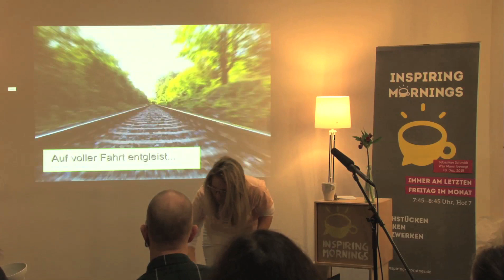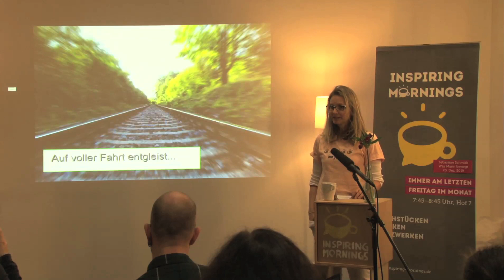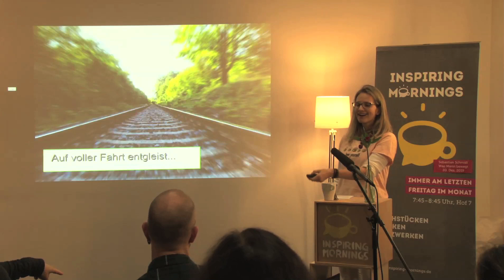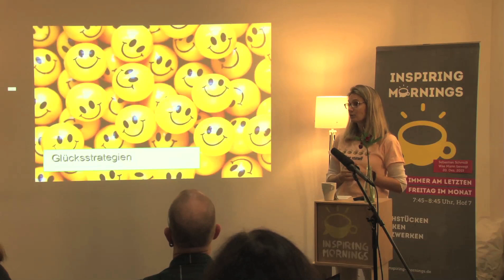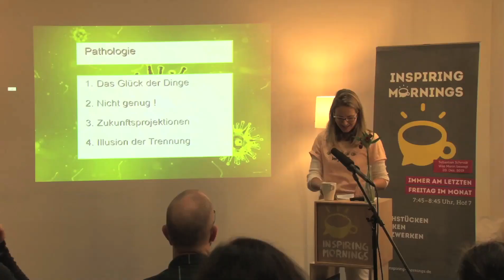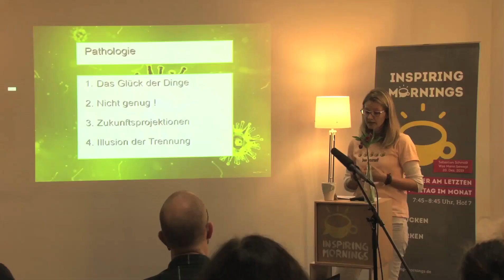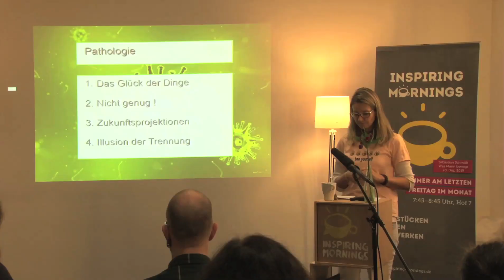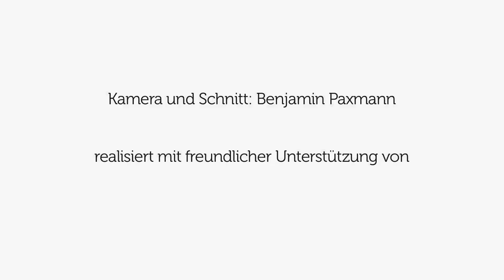Madeleine Genzsch: R/Evolution von innen.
Madeleine Genzsch zeigt in ihrem Impuls beim Inspiring Morning am 29. November 2019, dass den 17 SDG (Sustainable Development Goals - Ziele für nachhaltige Entwicklung der Vereinten Nationen) ein 18. Ziel fehlt: der nachhaltige Bewusstseinswandel. Sie erzählt von ihrer eigenen Erfahrung, dass sie in ihrer Karriere auf voller Fahrt entgleist ist und das im Nachhinein als das Beste endeckt, was ihr pasieren konnte. Denn jetzt lebt sie ein erfülltes und glückliches Leben. Aber auf dem Weg dahin musste sie erst das krankhafte Streben nach dem vermeintlichen Glück erkennen und überwinden lernen.